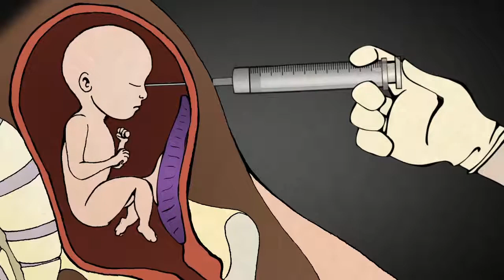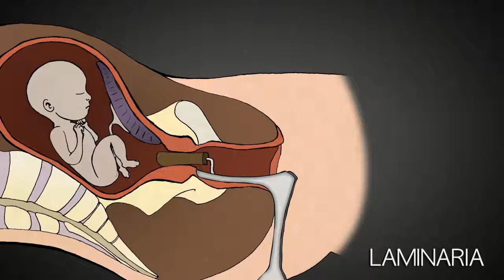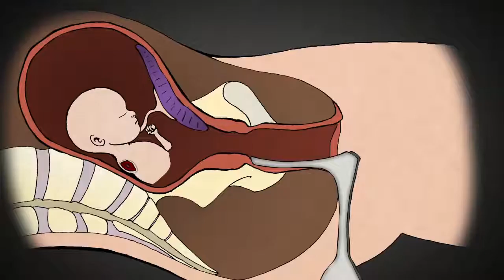ABORTO INDUCIDO durante el TERCER TRIMESTRE del embarazo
El Dr. Levantino, que ha provocado cientos de abortos, te explica lo que es y cómo se lleva a cabo un aborto quirúrgico del tercer trimestre del embarazo que se realiza entre las 25 semanas y hasta el término del embarazo.

Es simplemente terrible.